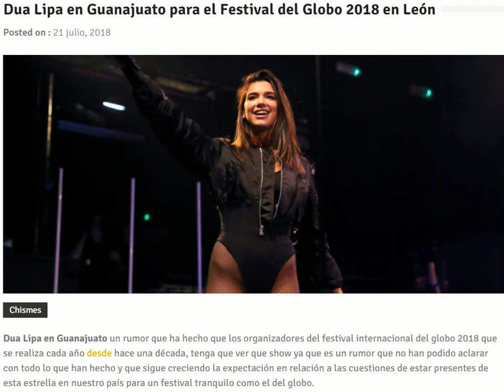Dua Lipa 🎶 en el Festival del Globo 2018 en León Guanajuato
Aquí encontraremos todo de todos, videos virales 👄 así como las chicas mas sexy y guapas 👙 además de las últimas noticias de la red ⚠